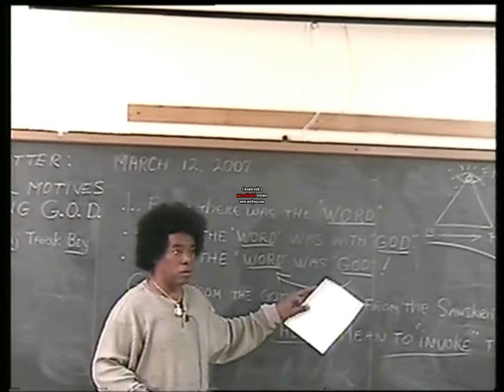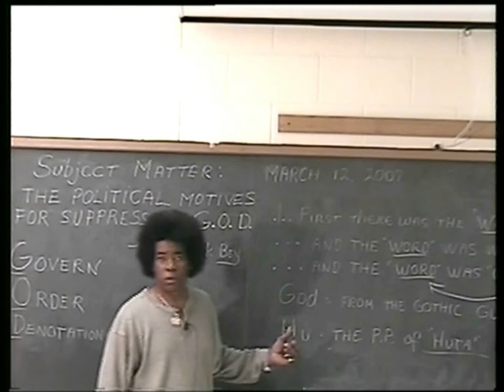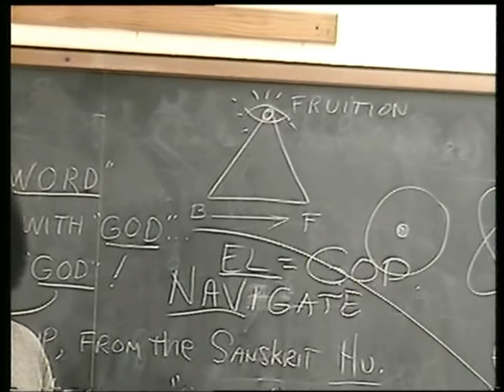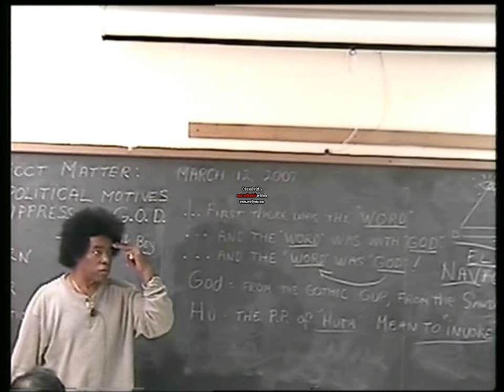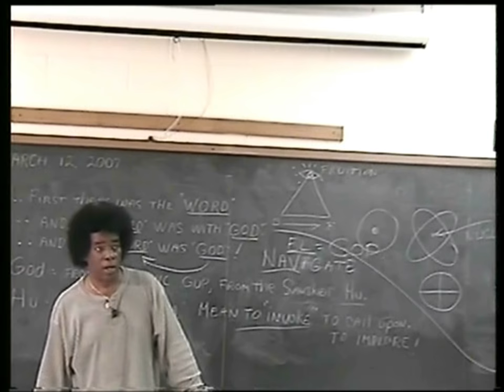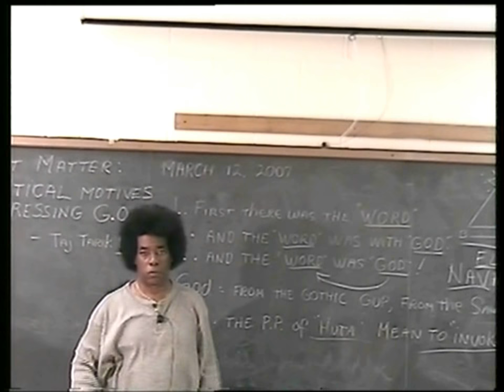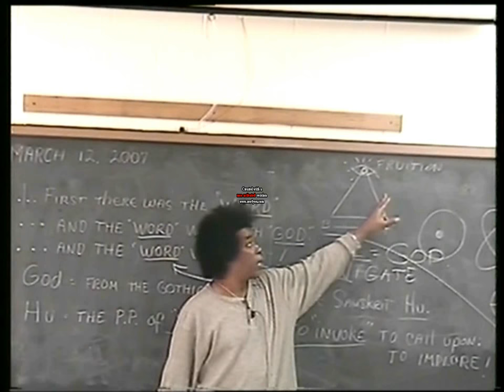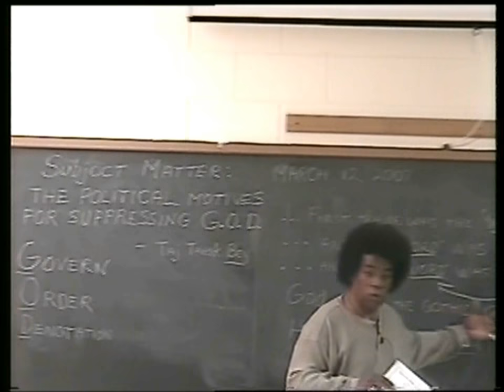POLITICAL MOTIVES FOR SUPPRESSING G.O.D. pt.3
TAJ TARIK BEY